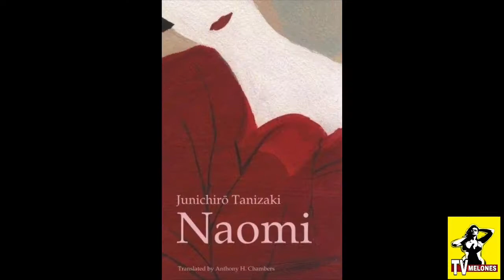EL ARTE ERÓTICO DE NAMIO HARUKAWA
en este video ,veremos la vida de un gran dibujante japones , que se mantuvo en las sombras , durante toda su vida ,pero que dejo a la luz su particular  arte .

esta esla breve historia de Namio Harukawa .